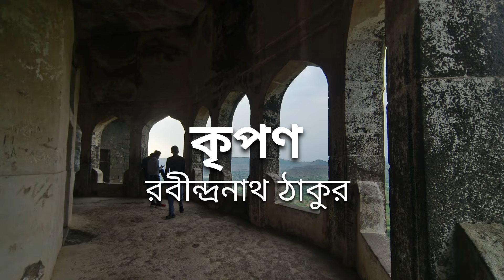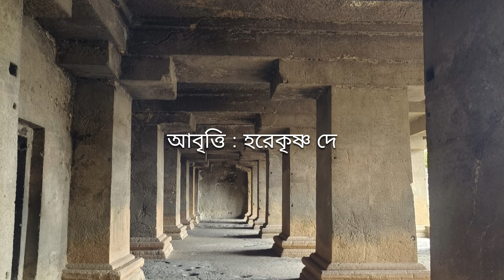কৃপণ _ রবীন্দ্রনাথ ঠাকুর